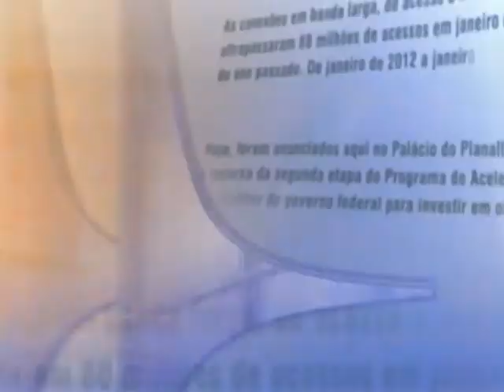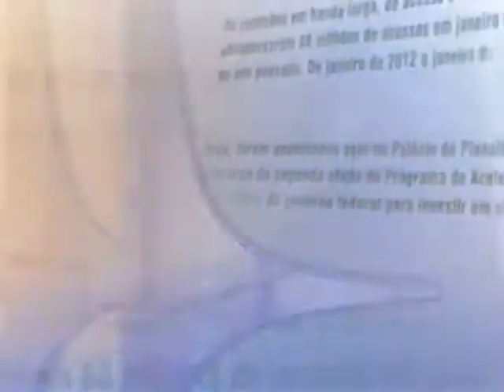Direto do Planalto - 1º de dezembro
DIRETO DO PLANALTO - 01.12.14: As primeiras notícias do Poder Executivo Federal no dia 1º de dezembro de 2014.